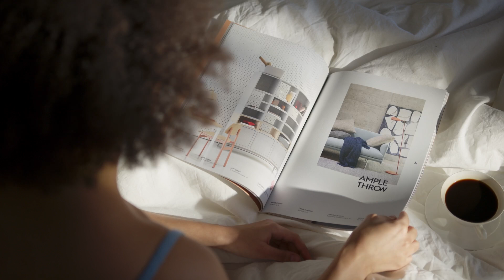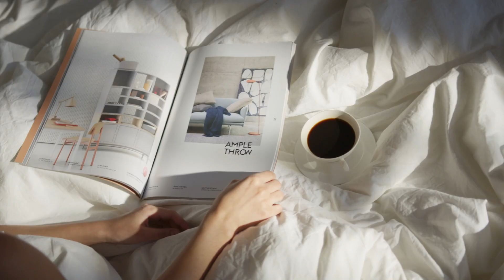✅ PSYCHOLOGY OF WOMEN IN SEXUALITY 🍑💦